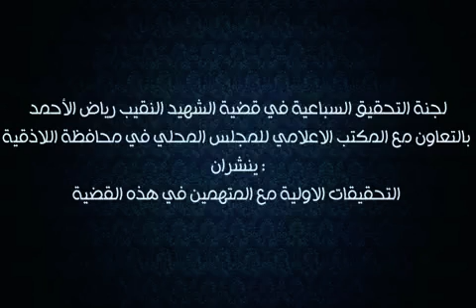التحقيقات الأولية بقضية الشهيد النقيب رياض الأحمد ج1